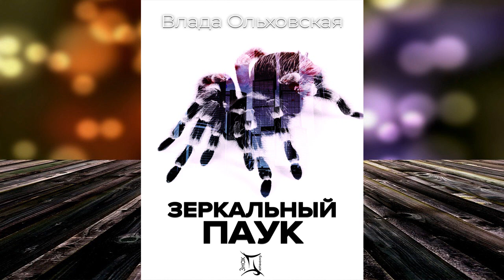Зеркальный паук. Детектив (Влада Ольховская) Аудиокнига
Описание книги
Ян Эйлер – молодой следователь, которому доверяют самые сложные дела. Именно ему поручено расследовать гибель богатой наследницы и трех ее подруг в тихом дачном поселке. На первый взгляд кажется, что до девушек добрался маньяк, но Ян не спешит с выводами, он быстро выясняет, что в прошлом каждой из жертв хватало темных тайн. Сделка с мафией, попытка увести чужого мужа, роман с садистом – что в итоге привело к кровавой расправе?
Кажется, что ответ уже близко, однако против Яна неожиданно используют главную трагедию его жизни – убийство его сестры-близнеца, так и оставшееся нераскрытым. Теперь ему предстоит не только выйти на след неуловимого преступника, но и разобраться, кто так много знает о его прошлом и манипулирует его настоящим.

Чтец:Саша Степанов
Правообладатель:ЛитРес: чтец, Влада Ольховская, Саша Степанов